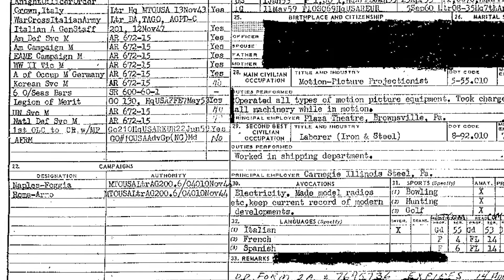Bienvenidos a Los Otros Archivos: OVCI (Objeto Volador Casi Identificado)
Abrimos este canal con varias ideas en mente.

Una de esas ideas es compartir con ustedes historias que, consideramos, superan lo que llamamos normal, que son maravillosas y que nos llevan a seguir investigando. Ahí está nuestro interés: en las historias.

Y es que esta fascinación por las historias se la debemos en gran medida a nuestra propia familia. No porque sean escritores consagrados, sino más bien porque muchos han sido grandes narradores.

Finalmente arrancamos temporada en forma. Teníamos la idea de lanzarla antes, pero entre el trabajo, la vida y las lecciones que nos enseña este proceso, debimos aguardar con paciencia hasta hoy para dar inicio en forma.

¡Nos vamos a 20 episodios en nuestra primera temporada! Aparte de los dos o tres cortos que seguiremos haciendo semanalmente.